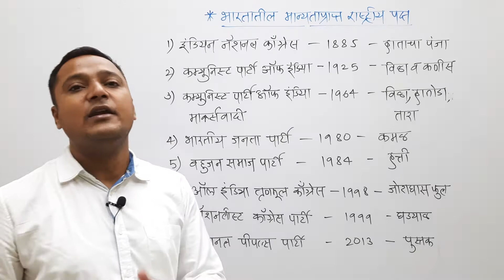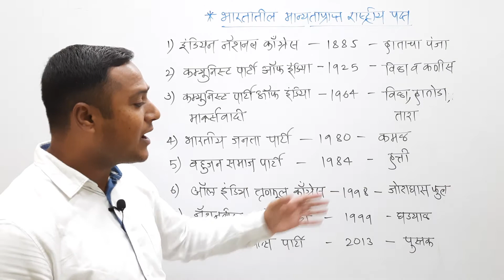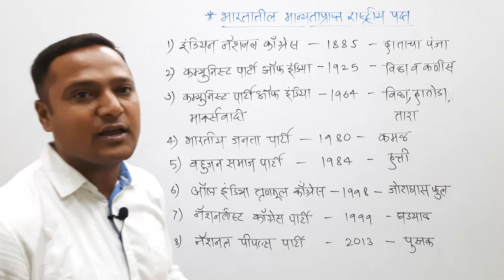भारतातील राष्ट्रीय पक्ष।National Party।BJP।NCP।MPSC।चालू घडामोडी।सहयाद्री इन्स्टिट्यूट नाशिक।विनोदसर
**2022 साठी ऑनलाइन व ऑफलाईन बॅचेससाठी प्रवेश सुरु**
लगेच संपर्क करा.
सह्याद्रीच्या सर्व विषयांच्या महत्वाच्या नोट्स व सर्व महत्वाचे सराव पेपर उपलब्ध.
सह्याद्री इंस्टिट्युट नाशिक, स्पर्धा परीक्षा मार्गदर्शन संस्था मध्ये तुमचे स्वागत आहे.
2021-22 या वर्षाचा विचार करता अनेक प्रकारच्या स्पर्धा परीक्षांच्या जाहिराती ह्या प्रकाशित होणार आहे. ( MPSC- Group B/C, CDPO ,AMVI , तलाठी,  जिल्हा परिषद, TAIT , पोलीस भरती तसेच इतर परीक्षा) याचाच अर्थ 2022 मध्ये फार मोठी सरकारी नोकर भरती होणार आहे.  मित्रांनो 2022 मध्ये जर तुम्हाला सरकारी नोकरी मिळवायची असेल जर क्लास जाॅईन करून ह्या मिनिटाला अभ्यासाला लागा. खरंच फार मोठी मेगा भरती ही होणार आहे.  मित्रांनो ह्या मेगा भरतीचा विचार करून आपल्या संस्थांमार्फत वरील वेगवेगळ्या ऑनलाईन व ऑफलाईन बॅचेस सुरु करण्यात आलेल्या आहेत. तरी क्षणाचाही विचार न करता लगेच संपर्क साधून प्रवेश घ्या व 2022 मध्ये सरकारी नोकरी मिळवण्याचे स्वप्न पूर्ण करा.
👉उपलब्ध बॅचेस व सुविधा:
1) MPSC - राज्यसेवा,  GROUP  B / C
2) MPSC - CDPO ,AMVI ( RTO) ,MES , RFO , DEPT PSI इत्यादी
3) सरळसेवा परीक्षा- तलाठी भरती , पोलीस भरती, TAIT शिक्षक परीक्षा  इत्यादी.
वरील कोणतीही बॅच जाॅईन केल्यास संपूर्ण नोट्स मिळतात. तसेच, प्रत्येक आठवड्यात सराव पेपर होतात, चालू घडामोडी नोट्स व पेपरही मिळतात. मित्रांनो वरील सर्व बॅचेस ह्या ऑनलाईन व ऑफलाईन सुरु झालेल्या आहेत. लगेच संपर्क करा.
सह्याद्री इंस्टिट्युट नाशिक,
स्पर्धा परीक्षा मार्गदर्शन संस्था,
प्रा.विनोद राठोड सर